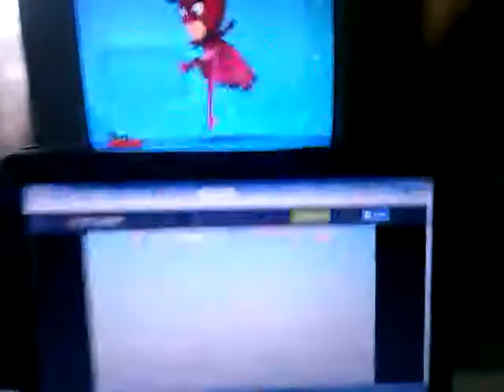Primer Torneo Mundial 1/3